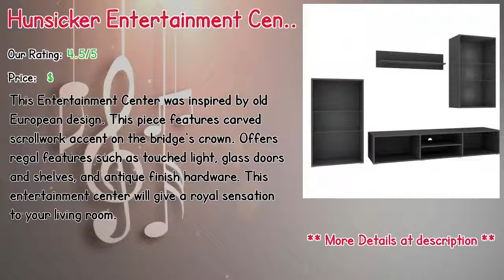10 Building An Entertainment Center Wall Unit In 2019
10 Building An Entertainment Center Wall Unit In 2019

** Villard Entertainment Center for TVs up to 70"
** Creed Entertainment Center for TVs up to 88"
** Welton Entertainment Center for TVs up to 70"
** Lavelle Entertainment Center for TVs up to 65"
** Hunsicker Entertainment Center for TVs up to 60"
** Iconium Entertainment Center
** Athena Bridge
** Masie Entertainment Center for TVs up to 50"
** Lewis Entertainment Center for TVs up to 88"
** Warner Enterntainment Center for TVs up to 70"

Our complete review, including our selection for the year's best Building An Entertainment Center Wall Unit, is exclusively available on Spyer Home Decor.